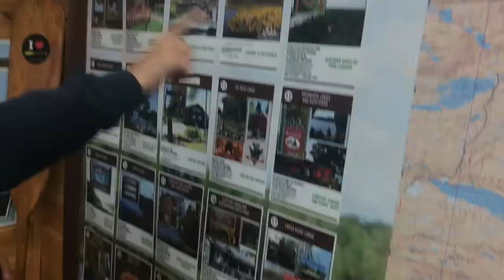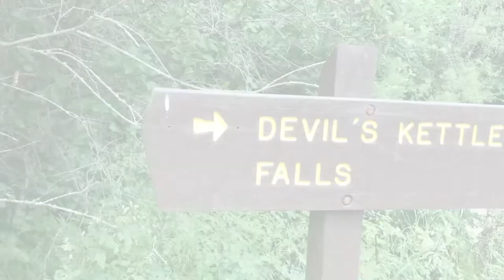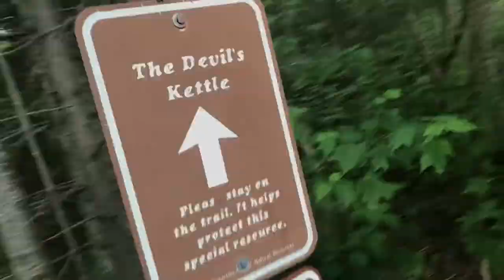Our Grand Marais Trip || July 2018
Went to Grand Marais for the day, hope you enjoy the video! It was so much fun! 😊💕

By: Imagine Dragons

Musical.ly: camcam826